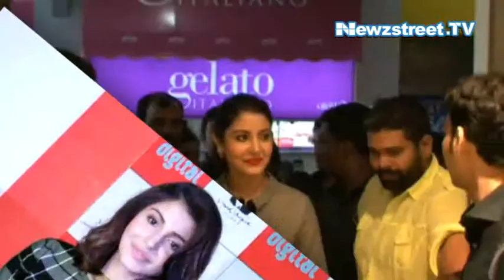Powerful And Independent Actresses Of Bollywood